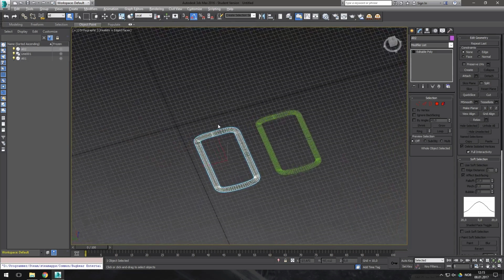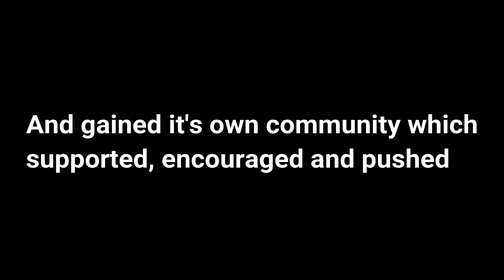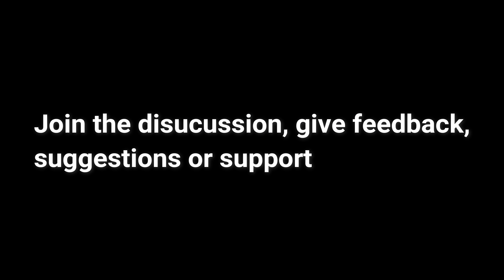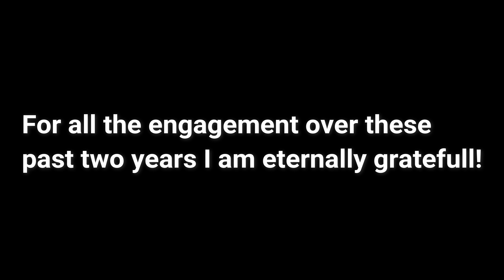Wreckfest - The Very TrackPack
This is the story of The Very TrackPack, from the point of view from me. Hope you enjoy!

Music details:
Song: I Am Unbreakable